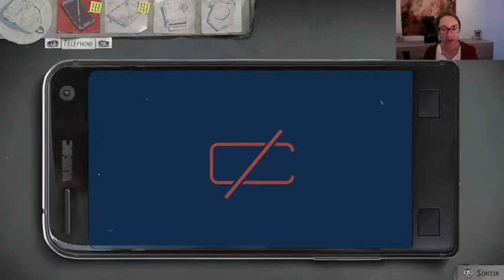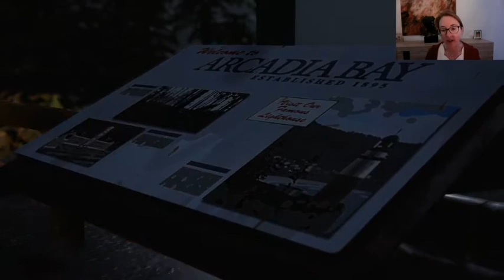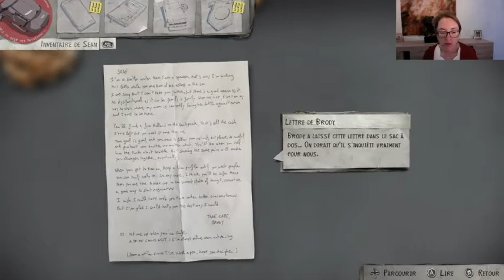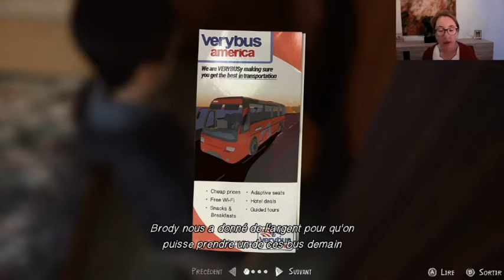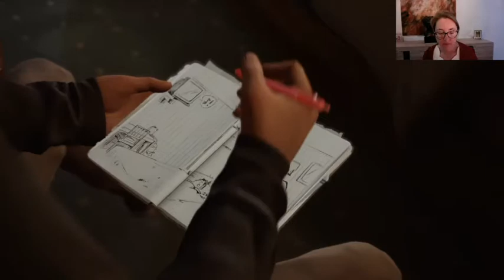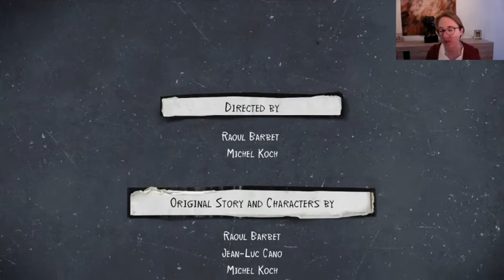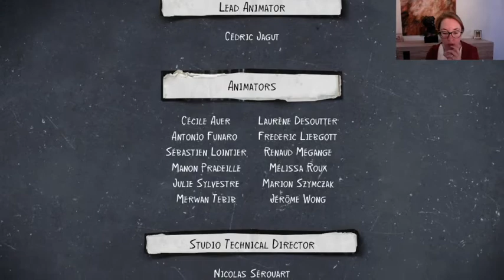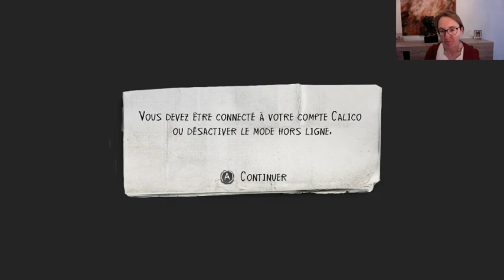LIFE IS STRANGE 2 - Episode 1 / # 05